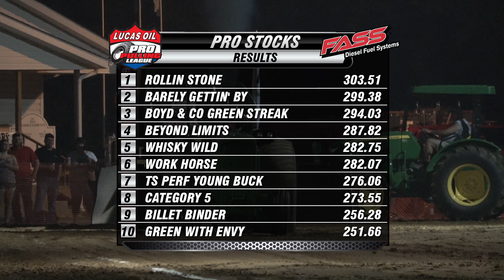PPL 2018: Pro Stock tractors pulling in Tampico, IN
Lucas Oil Pro Pulling League 2018

Grassy Fork VFD Pull
Tampico, IN

Fass Fuel Systems Pro Stocks

1. ROLLIN STONE - TIM STONE - 303.51
2. BARELY GETTIN' BY - JACK WISCHMEIER - 299.38
3. BOYD & CO GREEN STREAK - MIKE BOYD - 294.03
4. BEYOND LIMITS - DUSTIN HART - 287.82
5. WHISKY WILD - COREY BOBB - 282.75
6. WORK HORSE - ROB RUSSELL - 282.07
7. TS PERF YOUNG BUCK - BRAD MOSS - 276.06
8. CATEGORY 5 - PETER NORTON - 273.55
9. BILLET BINDER - STUART MAIZE - 256.28
10. GREEN WITH ENVY  - DENNIE BROWN - 251.66
11. THE EDGE OF SUNDOWN - ALLEN LE GRAND - 250.22
12. BUCK EATER 2 - MICKEY SHORTER - 248.52
13. GROUND FORCE - MIKE WHITNEY - 157.36

Since its inception in 2005, the Lucas Oil Pro Pulling League has taken the sport of truck and tractor pulling to new heights. The organization has 10 different member state organizations with over 1,000 competing members and holds over 250 events annually nationwide. Premier Champions Tour events, can be seen on CBS, NBC Sports and MAVTV. For more information regarding the events, go to propulling.com.